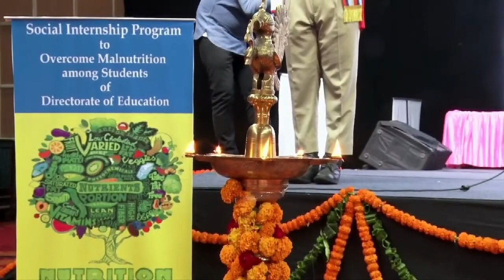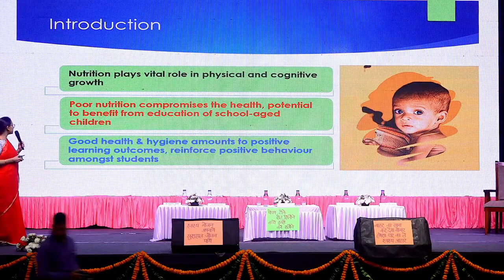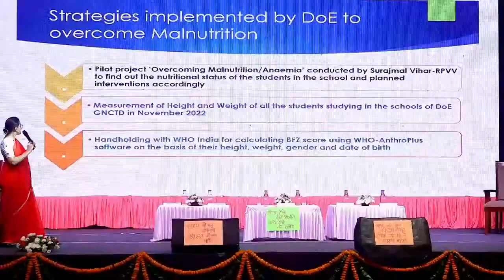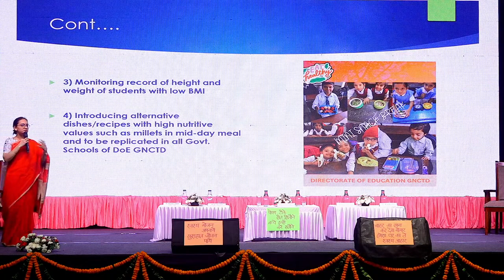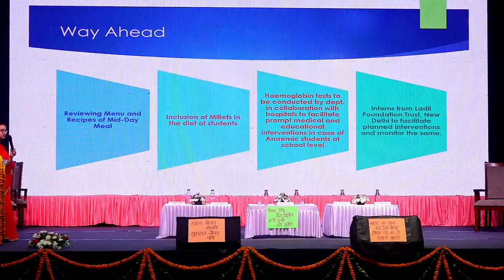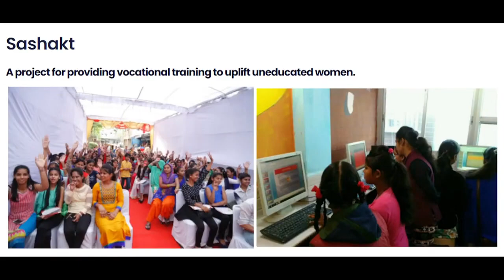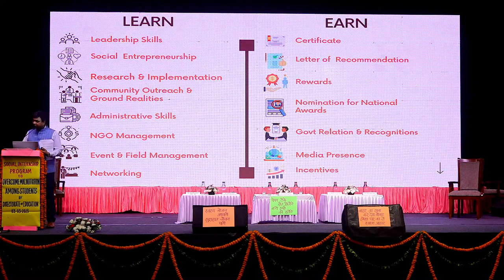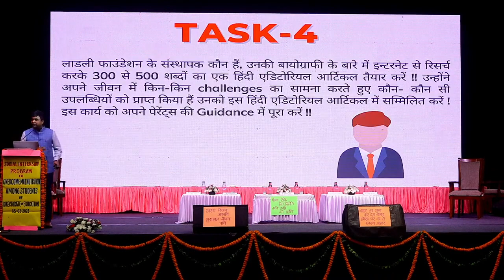India's Biggest Social Internship Program to overcome Malnutrition with Directorate of Education,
Ladli Foundation and @DirectorateofEducationDelhi launched India's biggest social internship program in collaboration with Directorate of Education, Delhi, to tackle the critical issue of malnutrition among school students through the world's biggest action_research programme that is covering over 4 lac malnourished students in Delhi.
The launch event was inaugurated by the worthy Director of Education, Mr. Himanshu Gupta, IAS, & Founder of @ladlifoundation_official @debu5426@devendraladlifoundation3120 attended by over 5000 principals and teacher coordinators from the NationalCapital at Tyaghraj Stadium, Delhi.